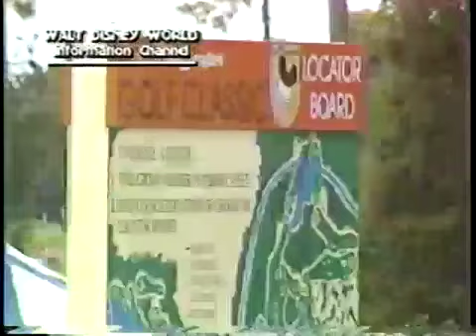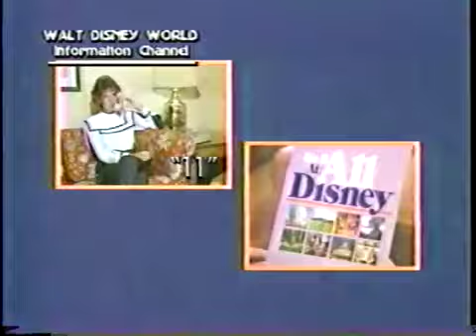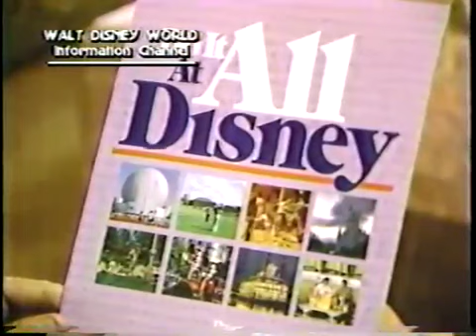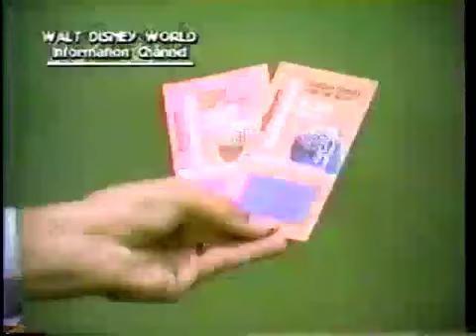1987 Walt Disney World Information Channel part 2